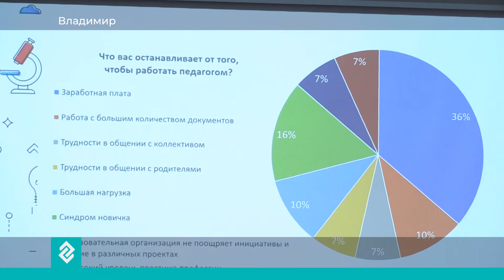Во Владимире впервые проходит Флагманский слет